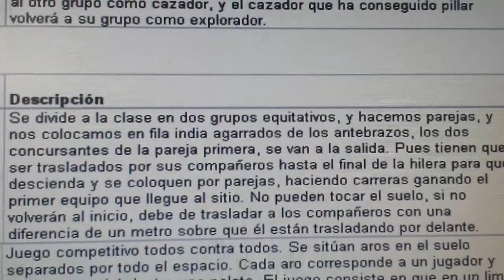20140428 163551 Juegos Motores